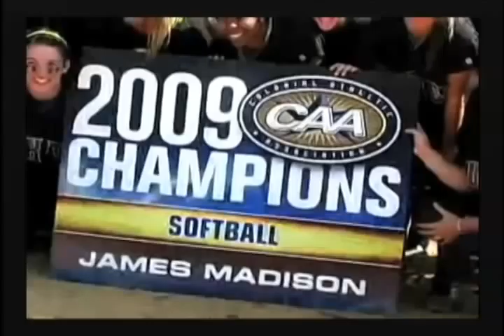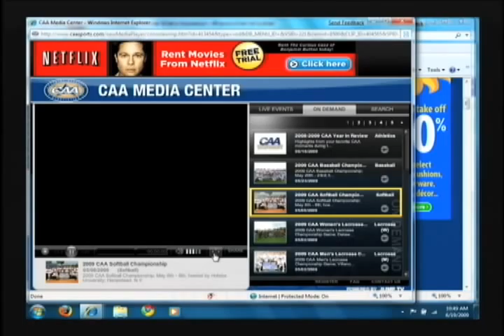JMU Softball Champs 09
Edited version of CAA video.